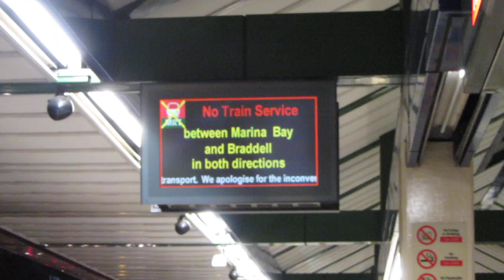[Power Fault] SMRT C651 [205/206] arriving Khatib (» Bishan)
15 December 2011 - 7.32pm to 7.33pm. No train service between Braddell and Marina Bay due to traction power fault.